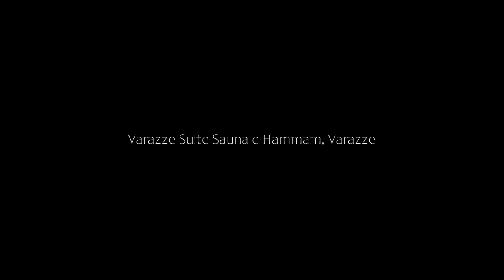Varazze Suite Sauna e Hammam, Varazze, Italy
About Property:
Varazze Suite Sauna e Hammam features free WiFi and rooms with air conditioning in Varazze. A sauna is available for guests. The guest house features a hammam and room service.
At the guest house, all rooms are equipped with a desk. Rooms are complete with a private bathroom fitted with a bidet, while some rooms at Varazze Suite Sauna e Hammam also provide guests with a seating area. At the accommodation...
Property Type: Hotel
Address: Piazza Beato Jacopo 10, 17019 Varazze, Italy
Searching For
1. Varazze Suite Sauna e Hammam - Varazze - Italy
2. Varazze Suite Sauna e Hammam - Varazze - Italy Address
3. Varazze Suite Sauna e Hammam - Varazze - Italy Rooms
4. Varazze Suite Sauna e Hammam - Varazze - Italy Amenities
5. Varazze Suite Sauna e Hammam - Varazze - Italy Offers and Deals
Audio Credit:
Track Title: Subway Dreams
Artist: Dan Henig